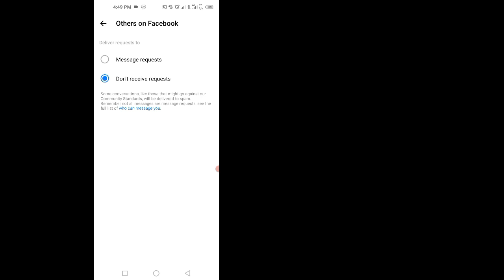كيفية إيقاف طلب الرسائل على فيسبوك ماسنجر . كيفية إيقاف طلب الرسائل على الفيسبوك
كيفية إيقاف طلب الرسائل على ماسنجر الفيسبوك |  كيفية إيقاف طلب الرسائل على الفيسبوك

 استفساراتكم:---
 كيفية إيقاف طلب الرسائل على الفيسبوك
 كيفية إيقاف طلب الرسائل على فيسبوك ماسنجر
 كيفية إيقاف تلقي طلبات الرسائل على فيسبوك ماسنجر
 كيفية اخفاء زر الرسائل في الفيسبوك
 كيفية إيقاف رسالة شخص مجهول في الماسنجر
 طلب رسائل ماسنجر،طلبات رسائل على الفيسبوك
 كيفية اخفاء طلب الرسائل على الفيسبوك
 كيفية إيقاف طلب الرسائل على فيسبوك لايت
 إيقاف طلب رسائل الفيسبوك